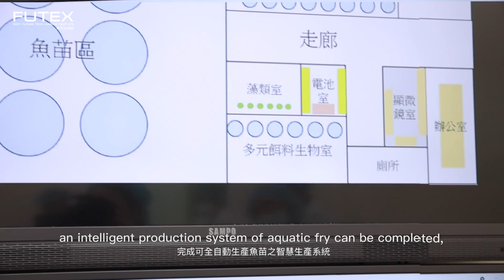FUTEX2021－SPOT：智慧魚苗生產系統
Intelligent fish breeding production system：
The invention focuses on the early fry culture, including algae, live-food organism, water quality control, fine image detection, and automated intelligent culture technology. By connecting environmental parameter sensing equipment, fine image observation equipment, automatic feedback/delivering equipment, and central intelligent learning/processing platform, an intelligent production system of aquatic fry can be completed, and the big data on production parameters can be collected, optimizing breeding strategies and efficiency, and increasing the breeding profitability more than 10 times.